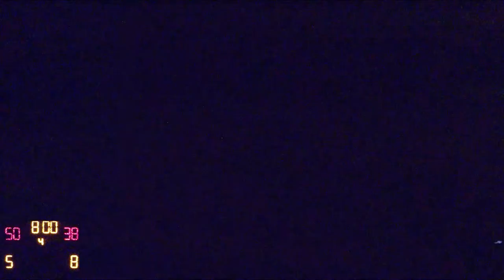A. I. du Pont High School vs Charter School of Wilmington Mens Varsity Basketball